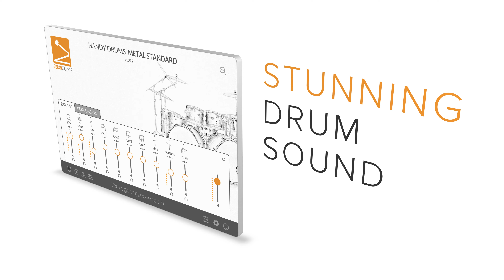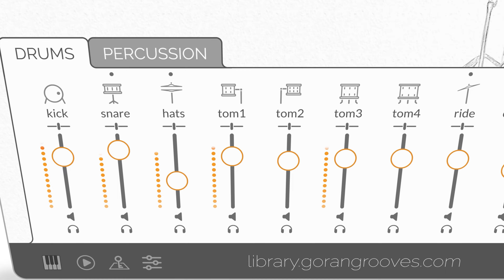This is Handy Drums METAL STANDARD v2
GoranGrooves Handy Drums METAL STANDARD v2 introduces several new features and improvements.